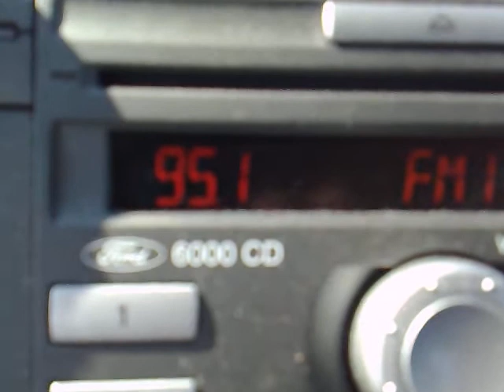FM Radio: Listening To Pirate Radio 95.1; Aylesbury, Buckinghamshire, UK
Found this station while I was scanning through after I had returned from Dunstable Downs. We think it is located in the Aylesbury area.